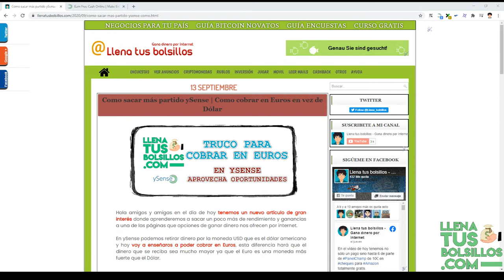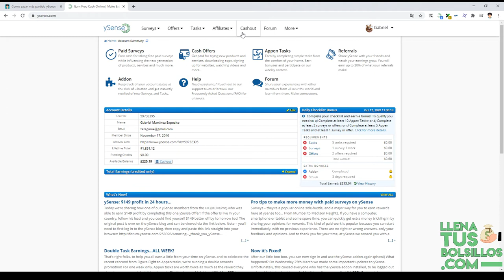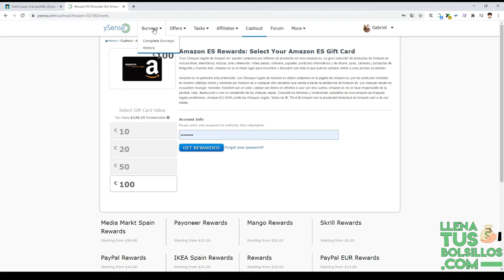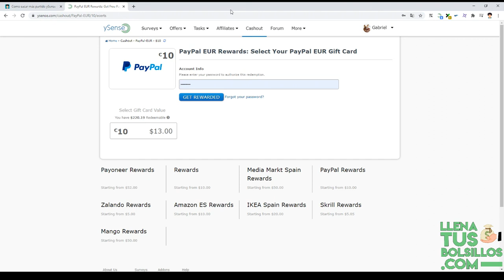Pequeño truco para cobrar más dinero en ySense | Como retirar en Euros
🔴  NUEVO VÍDEO   🔴

En el vídeo de hoy tenemos una información muy interesante que puede hacernos ganar mucho más dinero en ySense ya que podremos retirar en Euros sin problema.

Este truco es muy interesante y no mucha gente se había dado cuenta de este detalla que hará que nuestros pagos sean mucho más grandes.

● Llenatusbolsillos.com